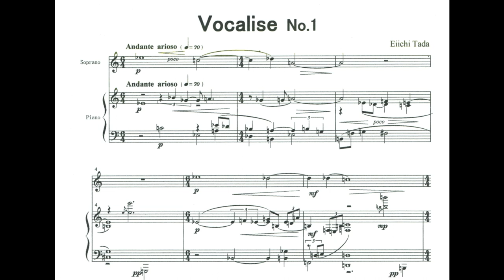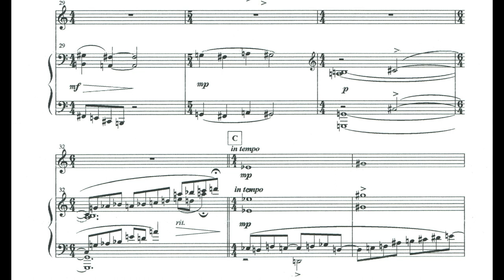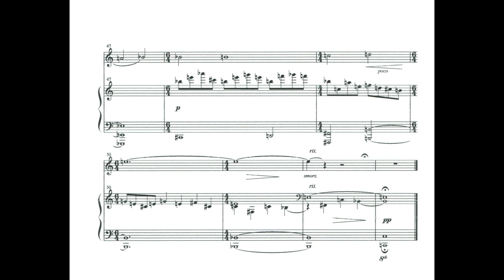「Vocalise No.1」演奏と楽譜 多田栄一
現代音楽作曲家、多田栄一先生の希望により、先生の作品演奏を紹介しています。
今回は、ヴォカリーズ（２００９年）

演奏
ソプラノ　土田聡子
ピアノ　伊方舞

いくつかの作品をアップロードしていくシリーズの第二弾

作品の動画化が進んできた段階で、
多田先生の作品チャンネルを新しく作っていこうかと考えています。

既に当チャンネルで紹介している　作品